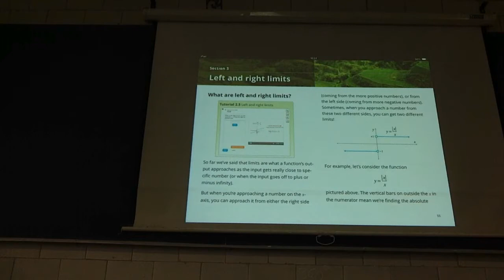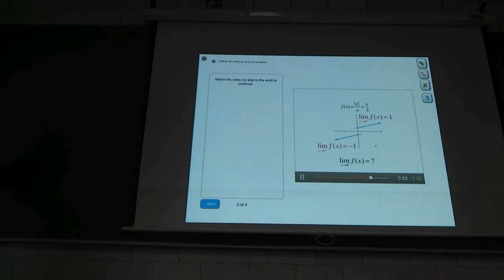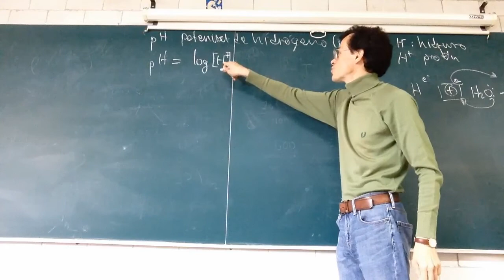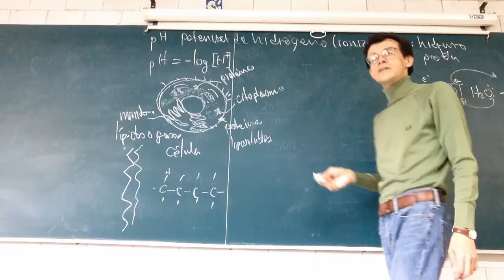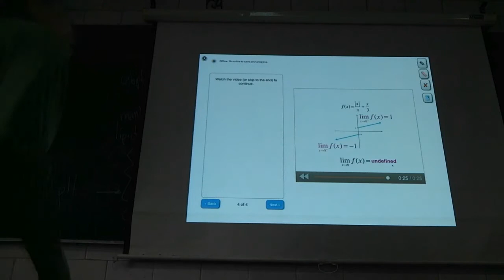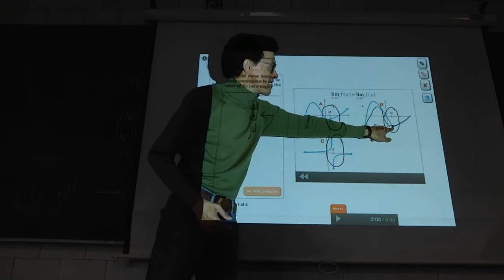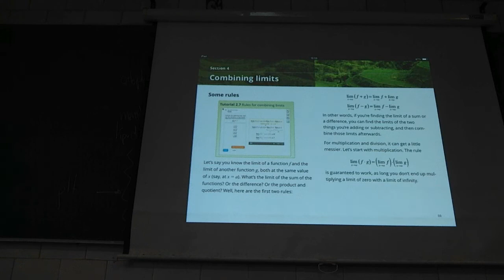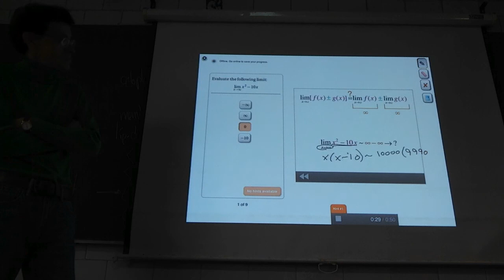Límite y discontinuidad. Fenómenos biológicos. Biomatemáticas 2 Prof Raúl Alva 1/2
Límite y discontinuidad. Fenómenos biológicos.Primera parte
Biomatemáticas II, División de Ciencias Biológicas y de la Salud, Universidad Autónoma Metropolitana Unidad Iztapalapa, a cargo del Profesor Raúl Alva